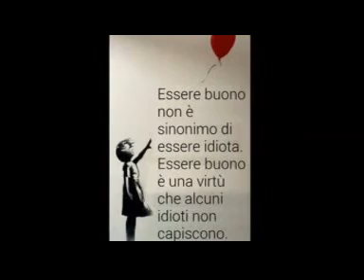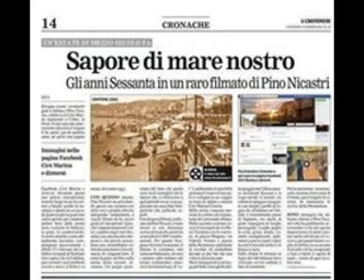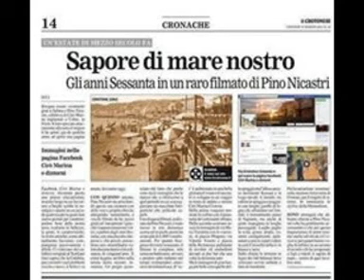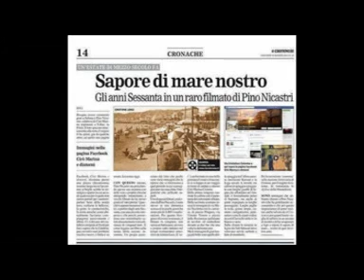Super medley canzoni di ieri di oggi di sempre * Artisti vari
Prodotto da Club Amici Della Musica by Pino Nicastri
NEW VIDEO..
Ti aspettiamo...
Buon giorno e buone vacanze